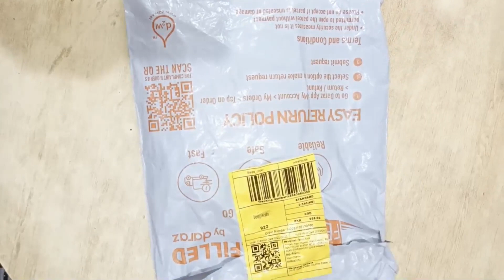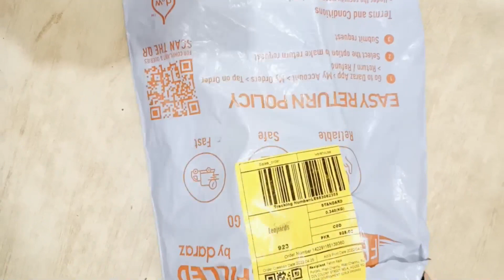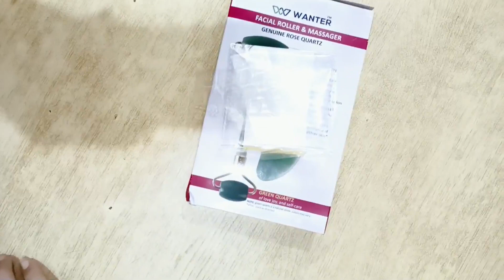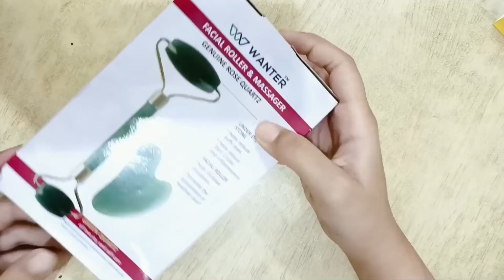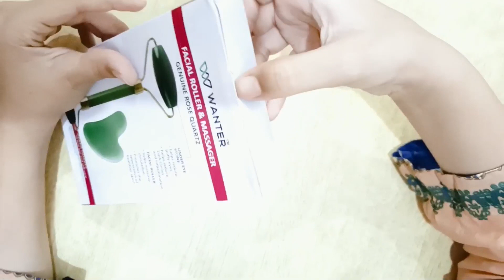Face Massager Roller And Nails glue Stickers From Daraz.pk Unboxing And Honest Review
Nail glue stickers are made of high quality jelly glue environmental protection colloid, which is no toxic high viscosity and long-time lasting.

Face roller -- muscle tension relief, reduce facial puffiness and help your skin look fresh; firm your skin and make it look dewy and lifted
Jade Face Roller: The at-home skincare face massager tool is made of rose quartz. The face & eye roller is sturdy and no squeaky. The massager roller is very smooth and well-made. It provides cooling and energizes the skin
Gua Sha: not only can lift your skin and improve fine lines with upwards pressure, but it also helps to shape your jawline